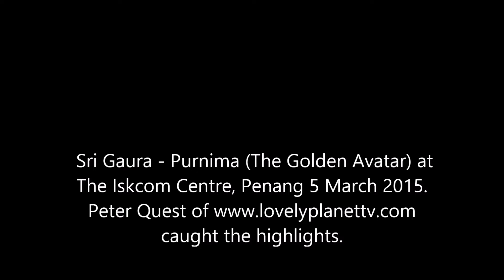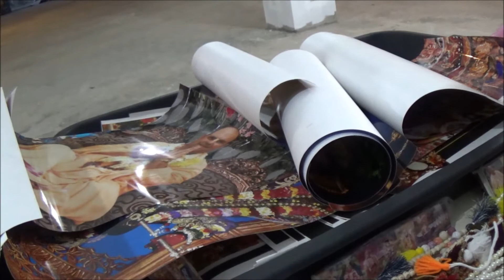Festival at Penang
Sri Gaura - Purnima (The Golden Avatar) at The Iskcom Centre, Penang 5 March 2015. Peter Quest of caught the highlights.